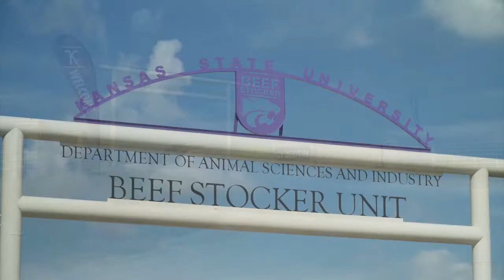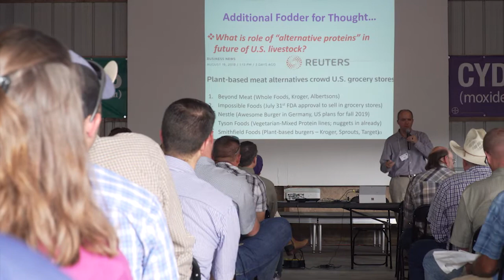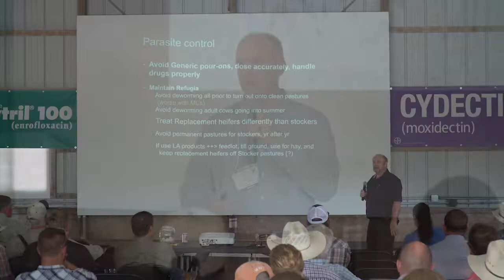Kansas State Beef Stocker Field Day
Field days have been a staple of agriculture for decades as farmers and ranchers come together to share ideas and hear the latest updates from university researchers. We look back at one well-known event at Kansas State that caters to stocker operators.